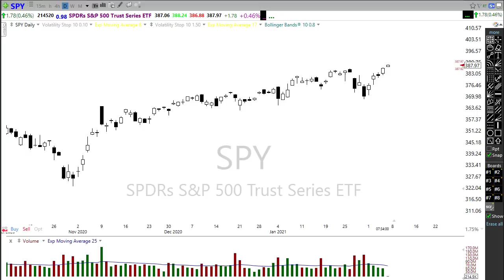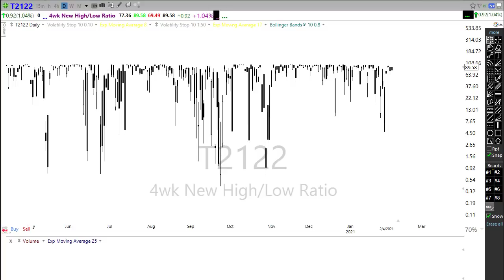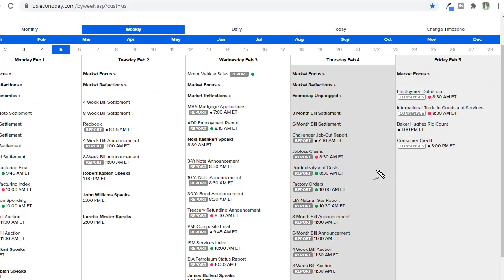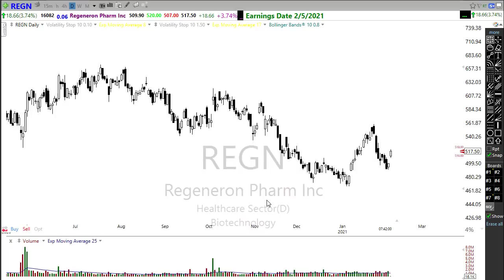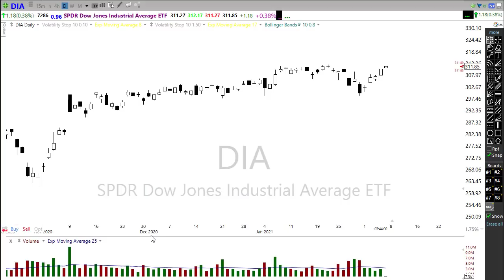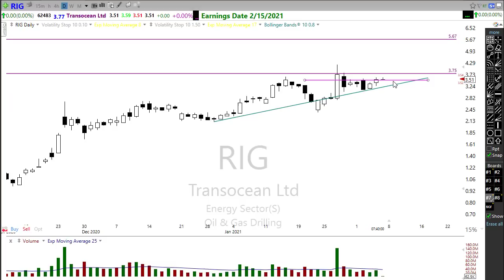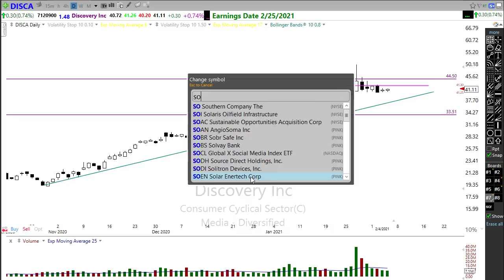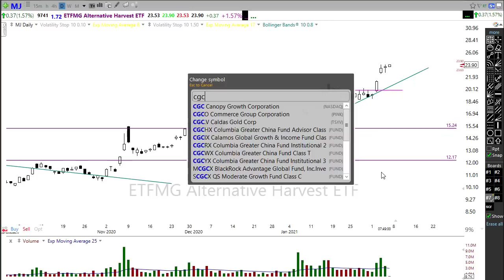Morning Market Prep | Stock & Options Trading | 2-5-21